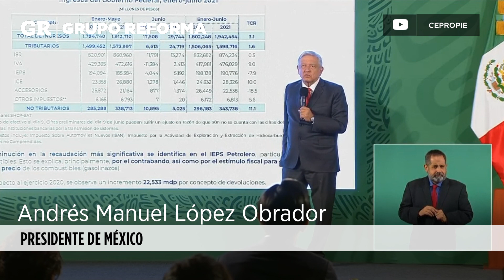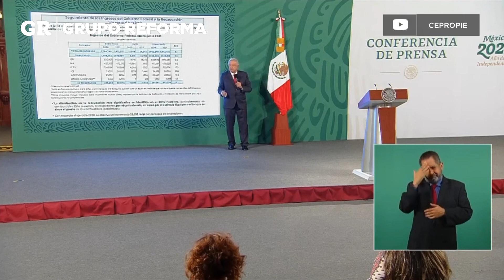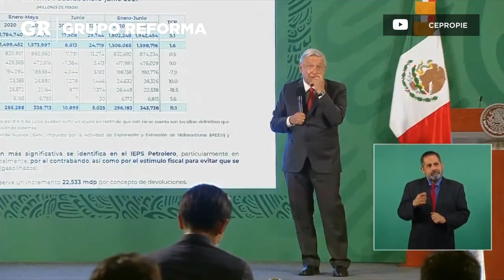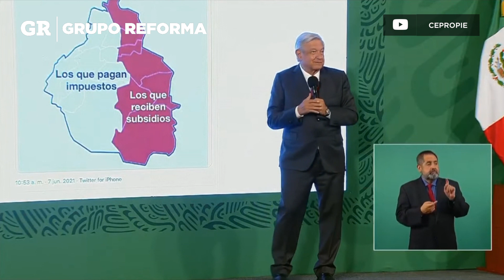'Hasta los más humildes pagan impuestos'